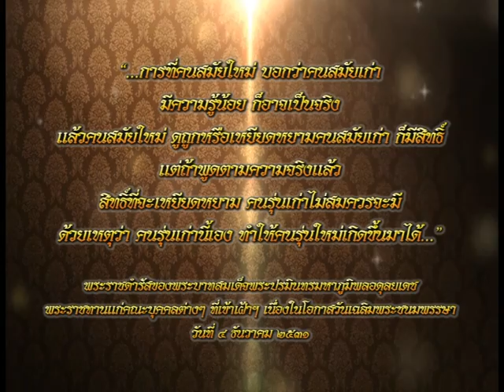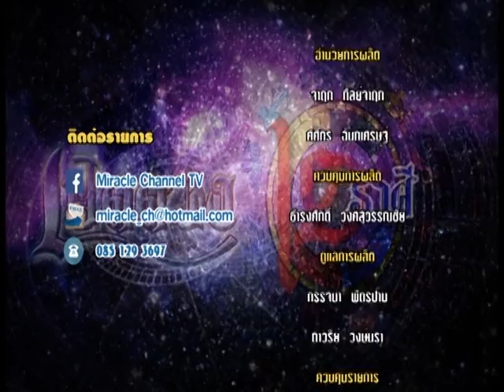รายการเปิดดวง 12 ราศี | 12/12/59 | EP 4/4